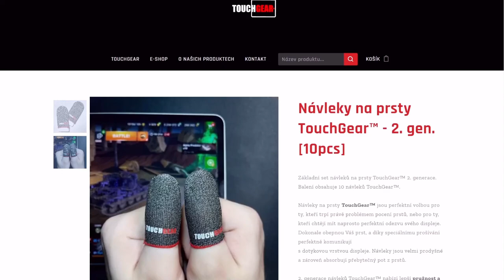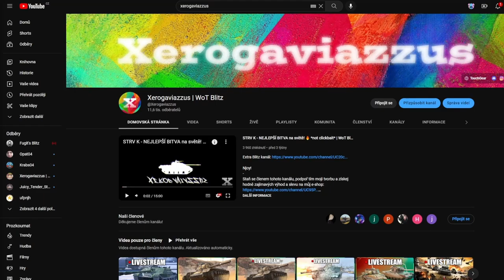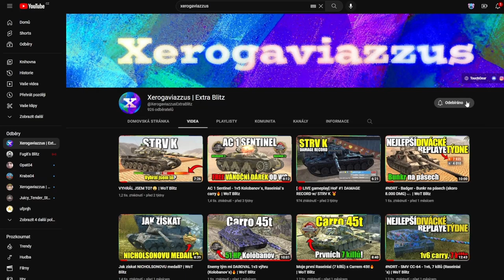Spojenec mě vyhlásil, tak jsem mu vyhrál bitvu! | WoT Blitz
Njoy!

Sponzoři iPadu:
Jiří K.
Pavel Kabát
Kuli Pikle
DRACULA
Tomáš Airy Kořistka
DiraxCz
Kloktator Broken
iTzkoblizek
Thomas Karasek
Iamkosik
agy12
Šam Pus
Henry32_2
Sun203
Pexindr
Scotom
misko torok
_EzGc
EzGc's second acc
ZaseEzgc
Lukáš Šust
Stanik34
Věrný Pes
Tomas Horacek